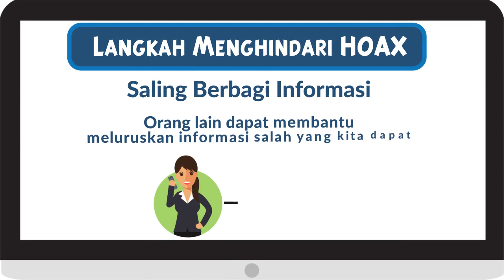Perilaku Pengguna Internet Indonesia